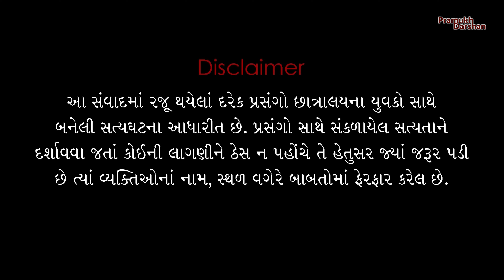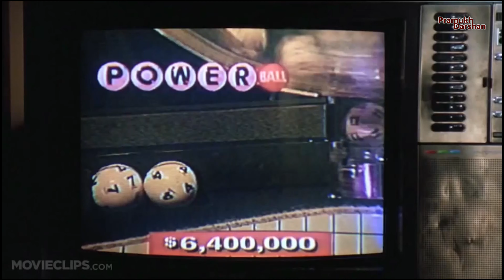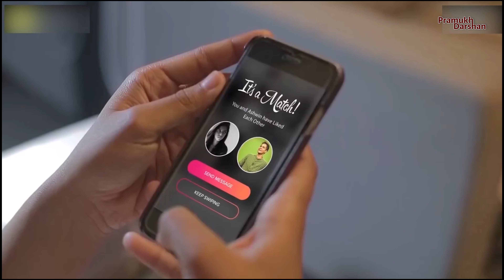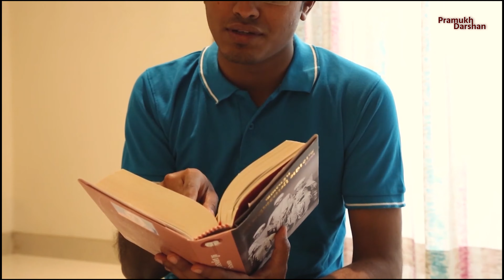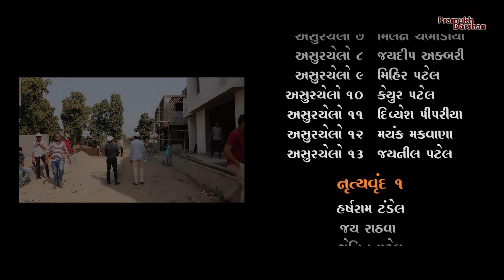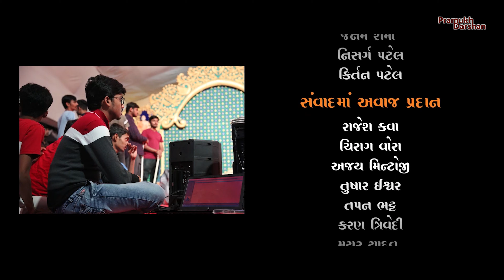મોરચો માંડયો છે.( Moracho Madyo che.) Drama YogijiMaharaj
Bhavyta dharavtu Maya ni same levi rite zazumi sakai teno sundar video